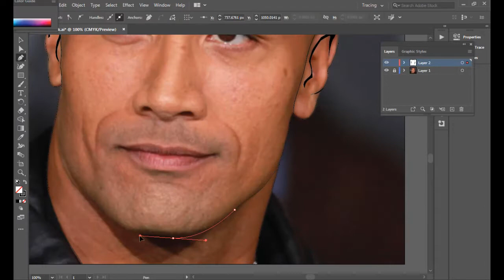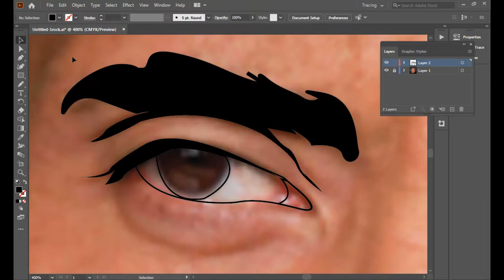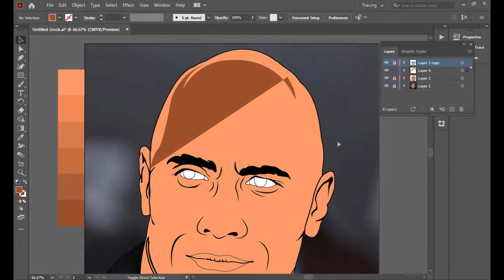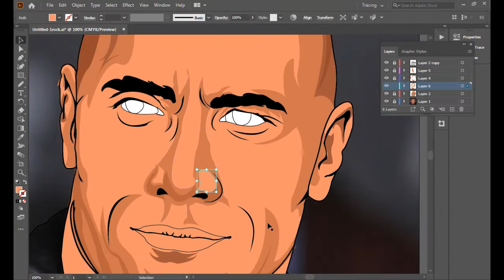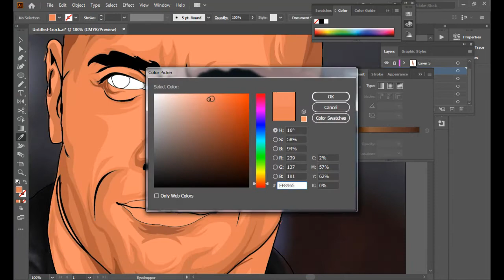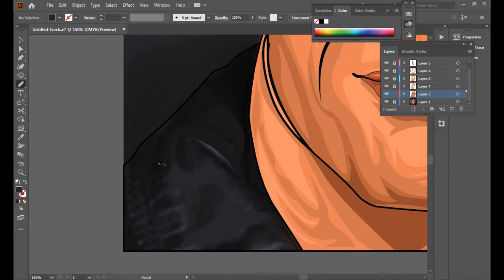Vector Art | Dwayne Johnson (The Rock) | Vector Art (Adobe Illustrator) (Speed Art)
Link To Download This Art :-

Vector Art | Dwayne Johnson (The Rock) | Vector Art (Adobe Illustrator)

vector art
digital art

vector art
digital art

Vector Art
Vector Portrait
Vexal Art
Speed ARt